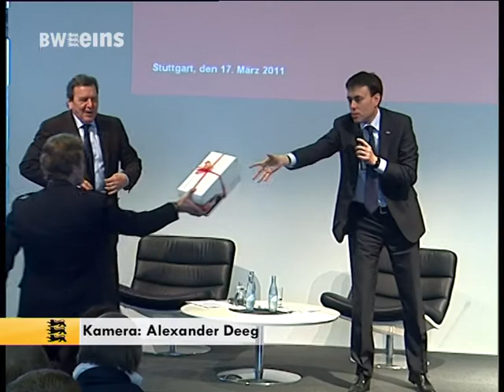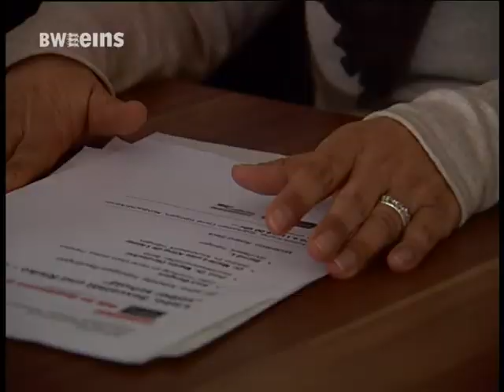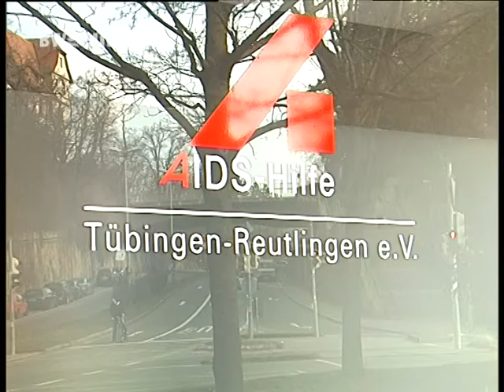BWeins Nachrichten 17.03.2011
Nachrichten aus Bundesland und Landeshauptstadt, heute u.a. mit folgenden Themen: Gerhard Schröder und Nils Schmid bei Porsche / Altkanzler Schröder fordert Atomausstieg/ Schmid kritisiert Merkels Atommoratorium / 25 Jahre Aids-Hilfe Reutlingen-Tübingen / AKWs Neckwarwestheim 1 und Phillipsburg 1 sind vom Netz